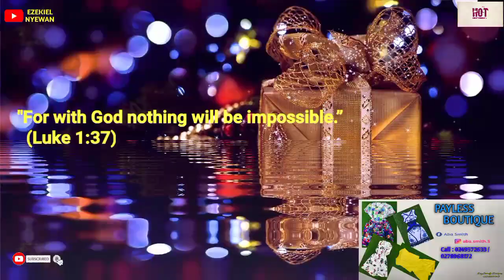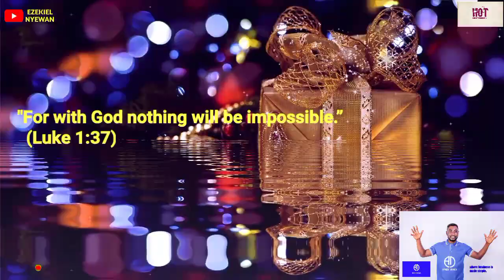MERRY CHRISTMAS TO YOU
*"For with God nothing will be impossible.” (Luke 1:37)* May God cause all impossible circumstances in your life to be possible as you celebrate this Christmas. *On this note the NYEWANS wish you Merry Christmas and a prosperous New year our Personal Person.* 🏕️☃️🏕️⛄🏕️⛄🏕️☃️

PastorJerryEze CelebrationTV HeadyBrainsTheatreHouse GracyIncoom EddieKayCinema LionofJudah HBNETWORK HOUROFUPLIFTMENT ArchbishopDuncan-Williams#Apostlejohnsonsulemanu#Booklaunch#wodemaya#HeadlessYouTuber#